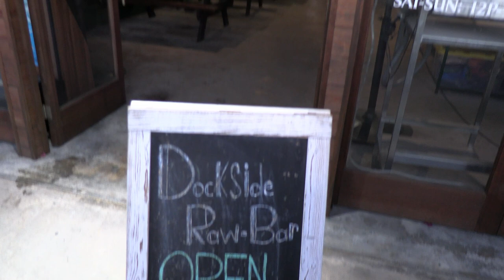Dockside Raw Bar in Tavernier Florida Keys introduces "Local Daze"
The Dockside Raw Bar in Tavernier, Florida has introduced a new take on a day to celebrate the locals by having a unique "Open Mic" where anyone in the crowd can also be in the band. The constantly morphing band made for a lot of fun. There are $4.00 local beers and a $4.00 home made Sangria that Ric had "just to try" and it was like none he had ever tasted. The Dockside Raw Bar is located adjacent to the Old Conch Harbor Caribbean Gift Shop, so now Wednesdays are going to be a lot more fun for Locals and Visitors alike as everyone in the Keys are "Locals", if not "Honorary".